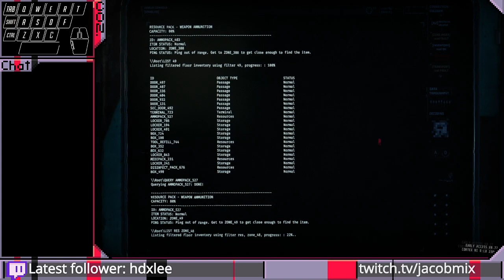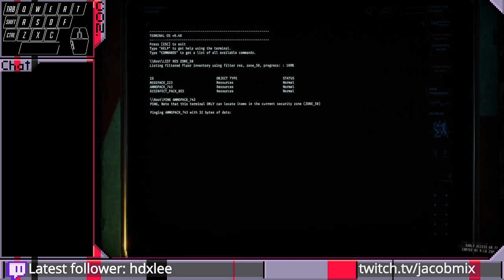Playing some GTFO (55)